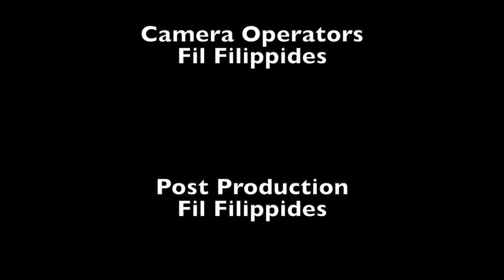Greek Independence Day Ceremony 3-25-19